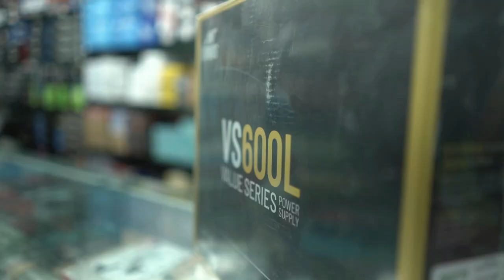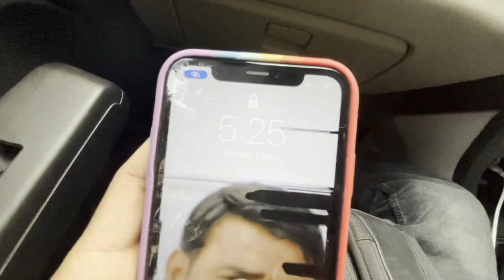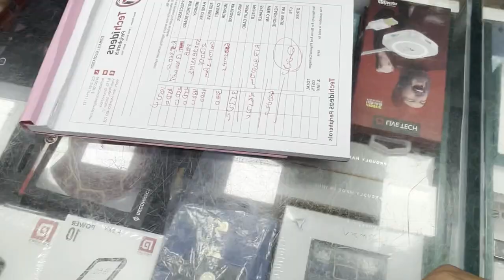Powerful Pc Build 😍🔥 | Vlog No . 16 ShreeMan LegenD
This is Abhishek jadhav vlog

FULL DAY IN MY LIFE

how to viral my first vlog thumbnail
how to viral my first vlog today